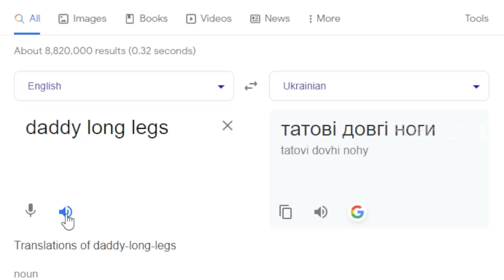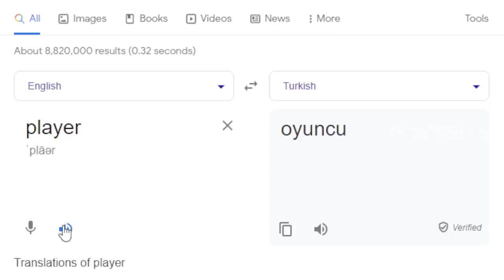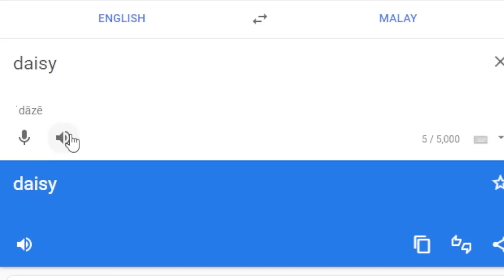Corrupted Poppy Playtime Chapter 3 in different languages